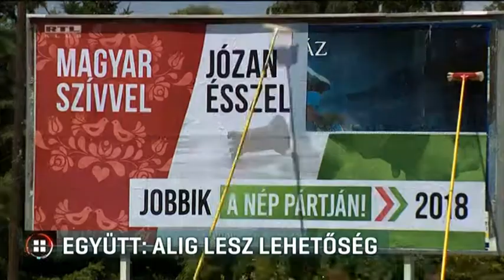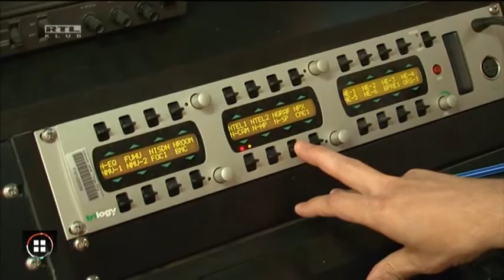Együtt: Alig lesz lehetőségük a hirdetésre 17-11-02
Nem hagynak lehetőséget az ellenzéki pártoknak köztéri politikai hirdetések közzétételére az önkormányzatok - ettől tart az Együtt. A párt szerint így a kampányban ők mindössze óriásplakátokon tudnak majd reklámozni, drágán. Az önkormányzatoknak októberig kellett módosítaniuk a helyi reklámokra vonatkozó szabályokat, és az Együtt tapasztalatai szerint sokszor születnek tiltó szabályok. A kormány azt mondja, a szabályok betartásával óriásplakáton mindenki hirdethet majd.